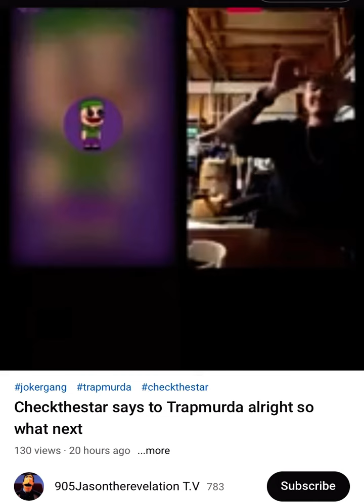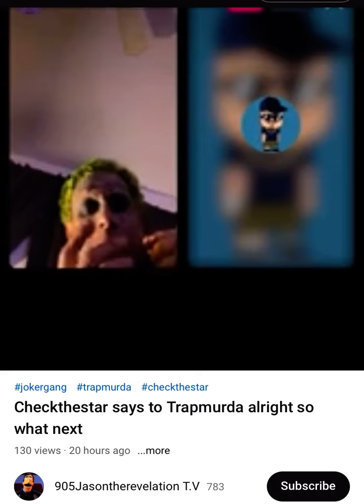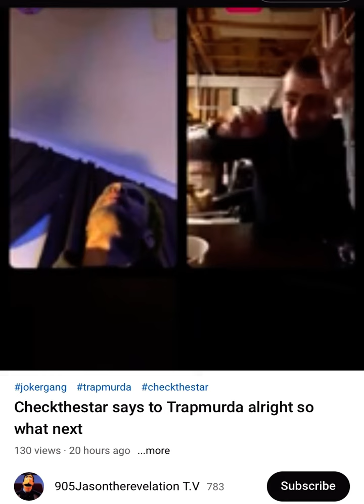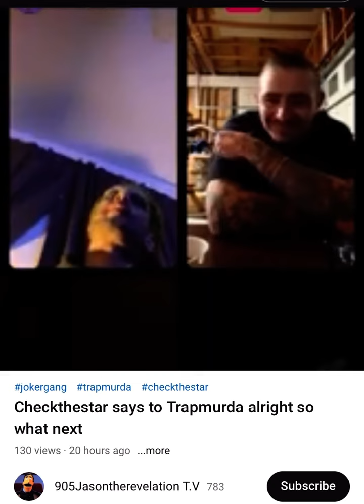Trapmurda picks up Check from the airports? California/ Florida - Who’s funeral was ✅ at? On 11/4???